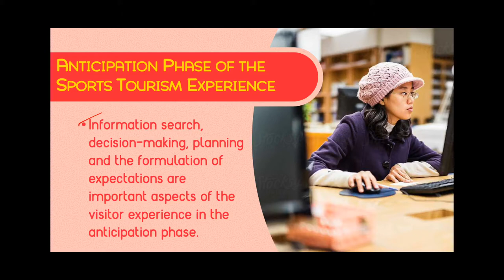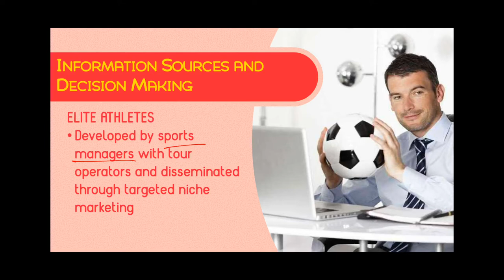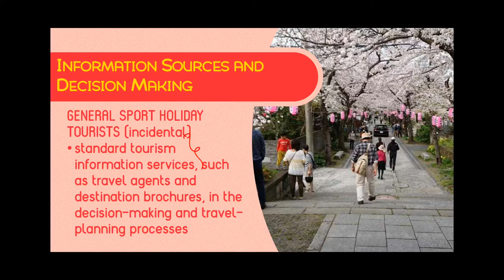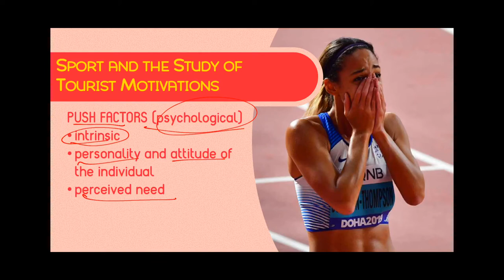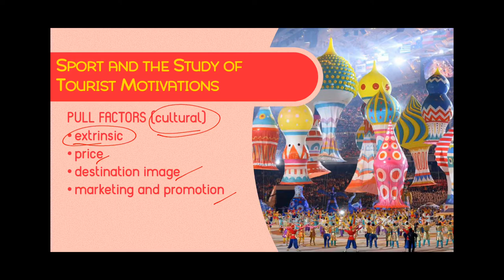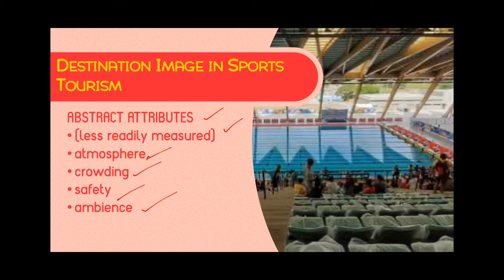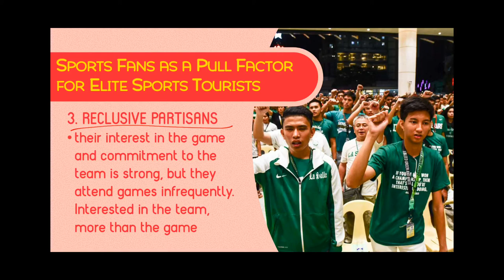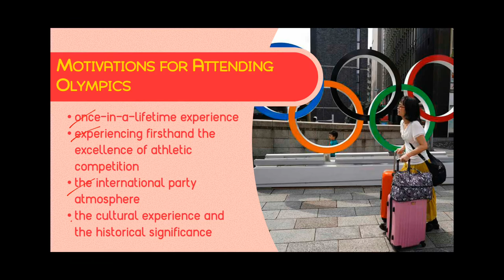Anticipation Phase of the Sports Tourist (Sports Tourism Experience)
Contents: information searching and decision making, push and pull factors in sports tourism, sports fans and motivations in attending Olympics